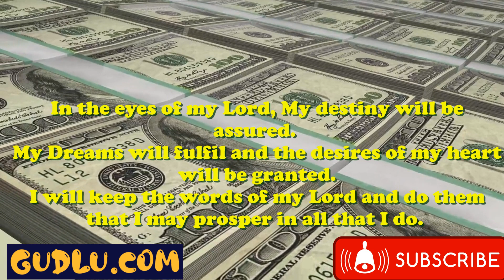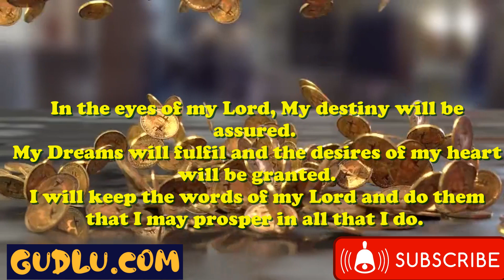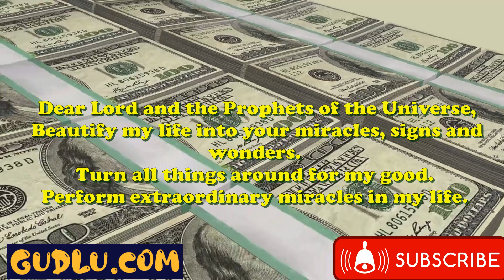Powerful Prayer; Receive Wealth & Success EveryDay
Whether we believe in the law of attraction or the law of assumption or the law of Visualization, affirmations help us regardless.
They can be an excellent addition to any manifesting rituals, we are following in will accelerate the process of manifestation.
I have put together, amazing and powerful Money and Wealth Affirmations, that have been proven outstandingly efficient for all those who have been practicing Law of Attraction.
I suggest you to listen to these affirmations daily as you go to sleep or even every morning, as you wake and as you are getting ready with your daily chores.
This exercise is so much efficient that you will experience a massive positive shift in your financial growth. You will have a magnificent chance at succeeding in manifesting your desires.
Amen!